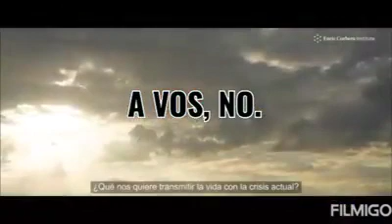Gracias MaríaEstelaOtto!!!! Dirección de Cultura y Culto